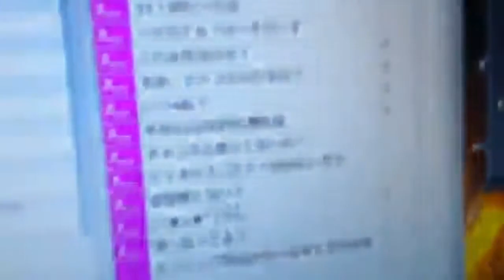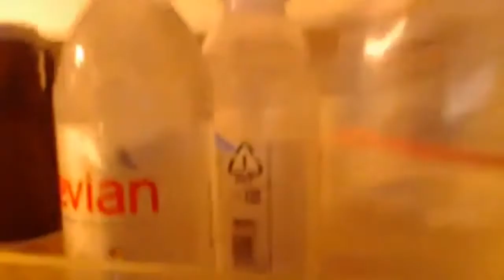2016.9.22 神聖かまってちゃん の子 雑談 配信 ニコ生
ニコ生　の子ちゃんでっす！！！！！！！！１１オワコンぢゃない